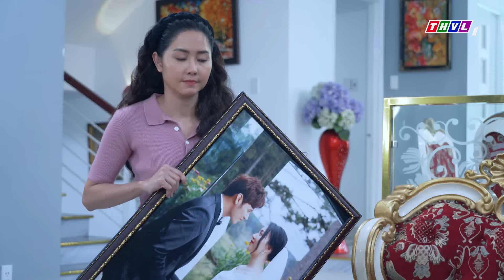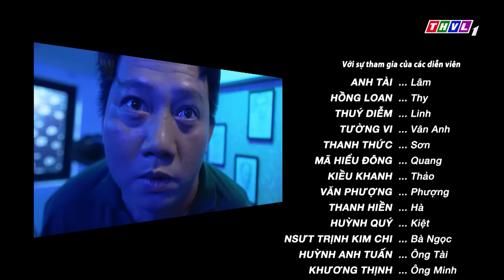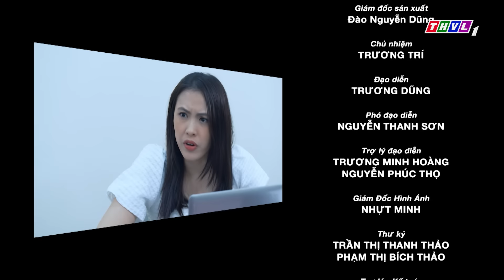PHIM BỘ TÌNH YÊU BẤT TỬ - TẬP 50 | PHIM BỘ VIỆT NAM HAY NHẤT 2024 | PHIM TÂM LÝ XÃ HỘI MỚI NHẤT 2024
Bởi một tình yêu tha thiết cùng lời hẹn hứa trăm năm…
Họ sẵn sàng đương đầu biết bao sóng gió, rào cản khắc nghiệt nhất. Để rồi, giữa muôn trùng cạm bẫy giăng mắc, những thủ đoạn độc ác khôn lường… Thứ còn lại chỉ là mớ vụn vỡ đau xót thấu tâm can…!!!
Nội dung hấp dẫn, tình tiết gây cấn, thông điệp ý nghĩa, cùng sự góp mặt của dàn diễn viên thực lực: Anh Tài, Tường Vy, Thúy Diễm, Thanh Thức, Thanh Hiền, Trịnh Kim Chi… hứa hẹn sẽ mang đến cho quý khán giả những giây phút giải trí thật sự mãn nhãn! Bộ phim truyện Việt Nam “Tình yêu bất tử”- 20h từ thứ Hai đến thứ Bảy trên THVL1, bắt đầu từ 10/5/2024. Kính mời quý khán giả đón xem!